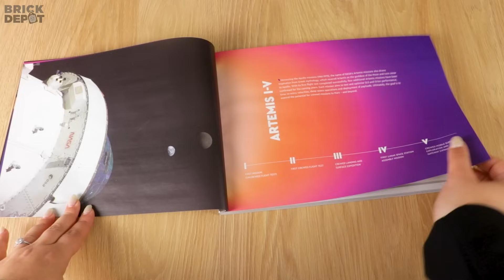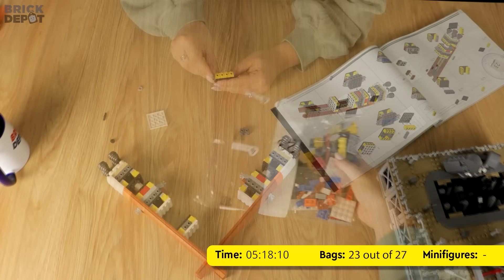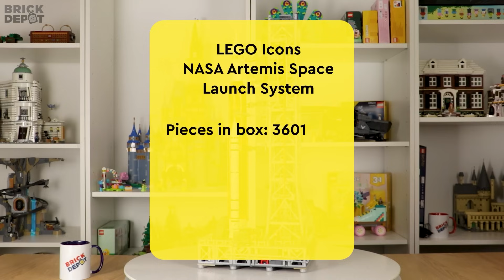LEGO Icons 10341 NASA Artemis Space Launch System Unboxing & Speedbuild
Setul LEGO Icons 10341 NASA Artemis Space Launch System va fi disponibil în Magazinele Certificate LEGO și online pe BrickDepot.ro din 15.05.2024!

Pentru a rămâne alături de noi puteți să:
- ne urmăriți pe Instagram:

 / brickdepot.ro
- ne urmăriți pe TikTok:

 / brickdepot.ro.  .
- ne urmăriți pe Facebook:

 / brickdepotro